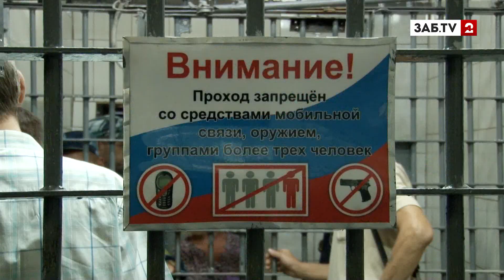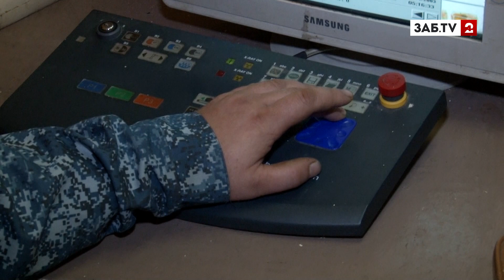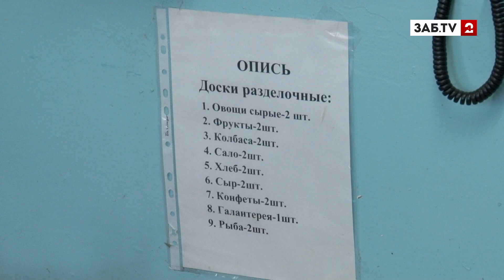В колониях и следственных изоляторах Читы есть профессия исключительно для женщин